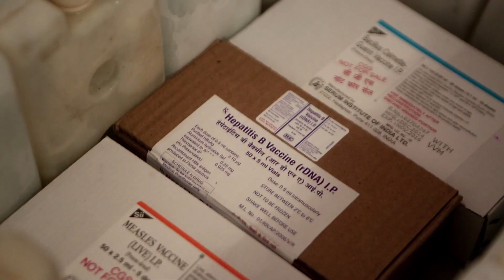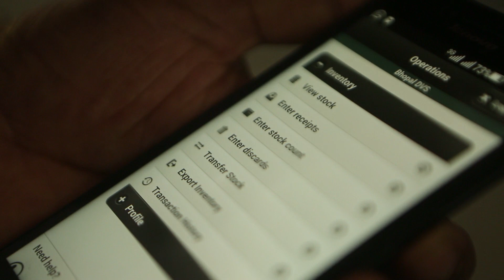Real-Time Data is Improving India’s Vaccine Systems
On a visit to India, Dr. Orin Levine of Bill and Melinda Gates Foundation saw the impact of eVIN, an important tool to modernize and strengthen India’s vaccine logistics systems. eVIN is an electronic, real-time monitoring system that helps healthcare officials ensure adequate supply of vaccines to every child in need, being rolled out in 12 states in the country.